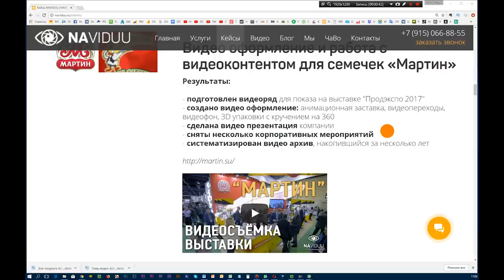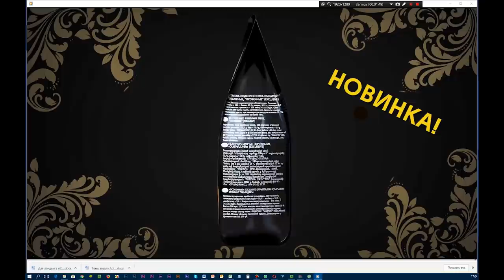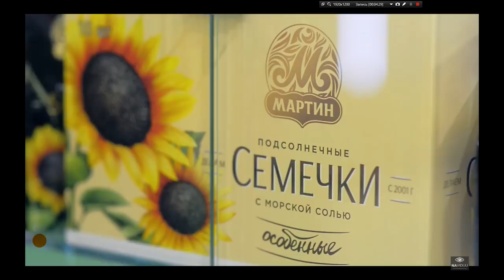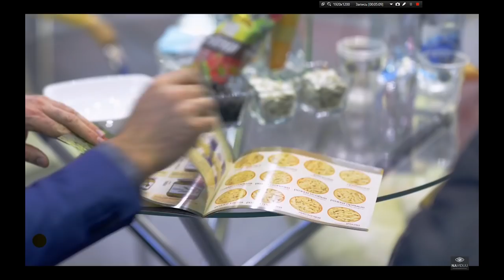Видеоролик на выставку Видеосъемка выставки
Видеоролик на выставку. Кейс о том, как сделать эффективнее выставку с помощью видео. Видеосъемка выставки, отчетный видеоролик, 3D модели продукции и др.  Смотрите другие кейсы на сайте

0:01 Как с помощью сделать презентабельным Ваш стенд на выставке
0:25 Задачи
0:48 Что было сделано
2:51 Отчетный ролик по выставке

В этом видео вы узнаете как с помощью видеороликов можно сделать еще более презентабельным  ваш выставочный стенд и также максимально эффективно использовать вашу выставку даже после ее завершения. Это мы расскажем на основе кейса для компании Мартин, который производит семечки. Наверняка вы знаете, семечки от Мартина.
Для них перед выставкой Продэкспо 2017 надо было подготовить для большого монитора, которое в принципе видно на картинке, видео ряд, в котором показать, во-первых, новинки продукции, во-вторых, показать видеоролики, которые уже есть и оформить это красиво графически этот видеоряд. У нас получился такой вот ролик.
 Мы с нуля делали 3D модель их логотипа и анимировали ее. Собрали видеоролик на 7 минут из различных рекламных роликов, которые у них были. В переходах использовали наши наработки, например, мы еще делали 2D модель как вариант, то есть она здесь тоже есть и различные варианты переходов между роликами.
Кроме этого, в определенные моменты показаны продукты. Была сделана   3D модель упаковки их нового продукта-семечек с солью особенных. Это такой VIP продукт. Он был оформлен с таким вот кручением, написано что новинка, чтобы люди, проходящие мимо стенда, замечали этот продукт.  Так было сделано несколько 3D упаковок.
 Кроме этого, чтобы в дальнейшем компания не путалась в их видеороликов, которых уже перевалило там за сотню, мы сделали структуру этих видеороликов. Мы огромное количество версий распределили по папочкам, каждого рекламного ролика, в котором тоже есть распределения. Или, например, отдельная есть папочка с исходниками и все видеоролики самое лучшее, они висят уже в корне данной папочки.  Также дополнительно, как бонус, нужно было распечатать и сделать рекламные материалы.
 Был сделан  блокнот несколько вариантов, из которых выбирали, также была сделана визитка и варианты сертификатов.
 И главное, успех выставки также можно теперь  использовать после его завершения, потому что мы сделали отчетный ролик по выставке, где были заложены основные смыслы – это показать какой красивый сделали стенд Мартин, то есть топ из топов, лучший из лучших и показать, что Мартин, это не только семечки, это очень много разнообразной продукции.
 Это видео используется при общении с дистрибуторами, партнерами, которые продают их продукцию, чтобы показать, что представляет собой сейчас возможности компании Мартин. Теперь вы знаете как сделать организацию вашей выставки еще более эффективной с помощью видеороликов.
 Удачи в ваших проектах и с вами Михаил Салаев, проект по видео маркетингу, будьте на виду.
Заказывайте видеоролик на выставку. Видеосъёмку выставки на нашем сайте

Это видеореклама для сайта, которую вы можете заказать на naviduu.ru